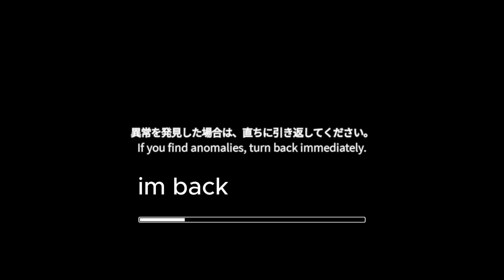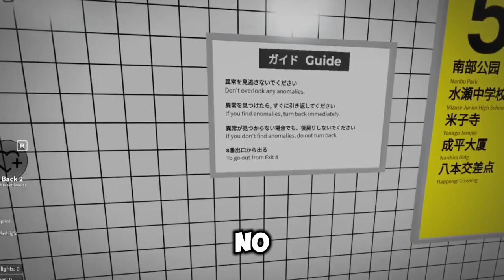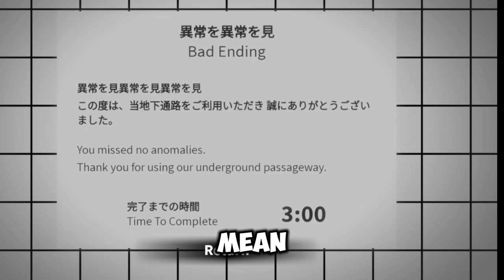I played Exit 8 on roblox...with limitless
this video is so loud

0:00 Intro
0:11 Gameplay
4:47 Outro